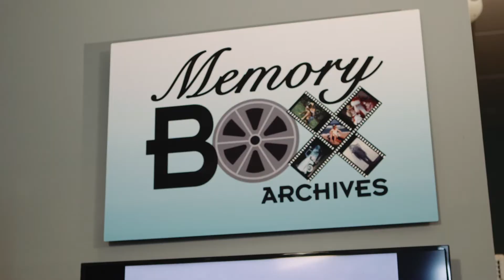My Video Transfer